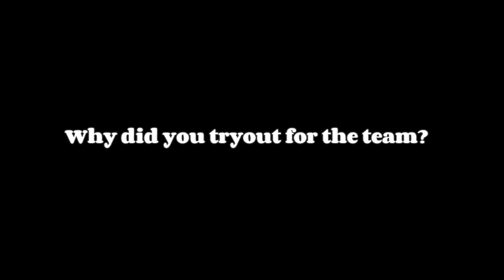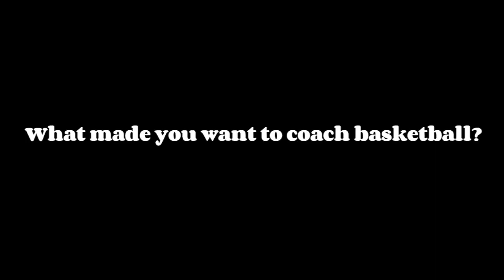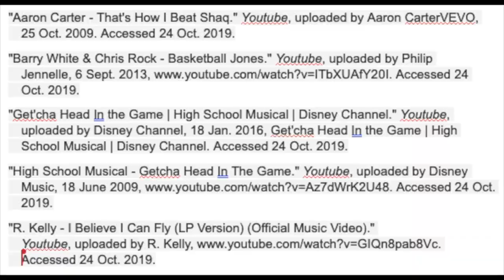BV 11*7*2019 - featuring Girls BBall Micro Doc